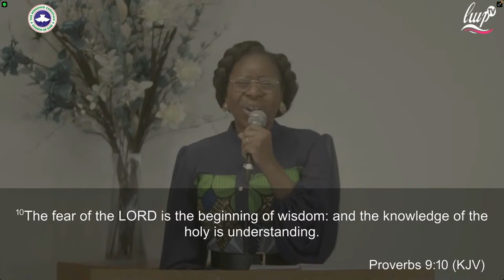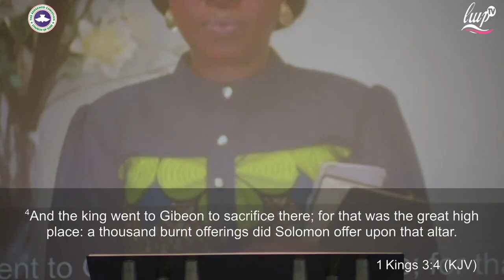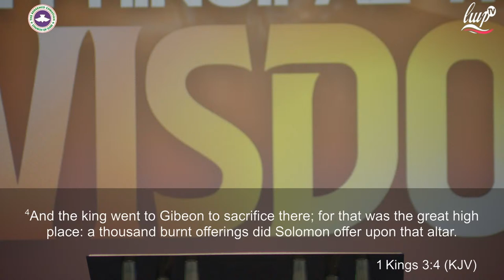Preserve Your Seed Prayer Meeting || 21/04/2024 II Theme: The Principal Thing - WISDOM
Praise, Worship, Prayers.
RCCG Living Water Parish
RCCG LWP